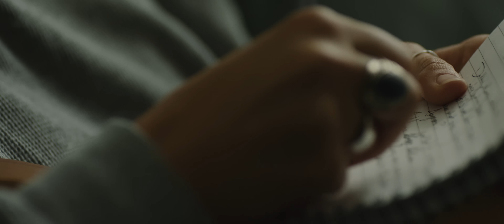Hollyn - Horizon (Official Music Video)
it's more than music. it's a part of my story that reveals the tension between my heart and my mind. download or stream

music video directed by SAINTS. music produced by chris “dirty rice” mackey & joseph prielozny for COBRA. strings by david davidson. engineered by bobby shin. guitars by robin ghosh and joseph prielozny.
mixed by carlton lynn. mastered by bob boyd at ambient digital. written by hollyn, kenneth chris mackey and joseph prielozny.

LYRICS:
My mind is a bittersweet place
Always leaves a bittersweet taste
When I go there, I don’t want to stay.
Let’s visit on another day.

But human is a tough disease
Yeah it’s slowly killing me
But there’s another side existing still,
Spirituality.

I just wanna know you better than I did before
And I don’t wanna stand here knowing that there’s something more

I keep pressing til I find you
Yeah I know that you’re out there
I hear you loudest in the silence
Lord, where are you?
You’re takin me to only God knows where
But I know that I’ll find you

Your beauty is a sweet dream but it’s only killing me

Daddy always told me, “You’re going places.”
But it’s hard when you don’t know what place is your home anymore
Momma told me, “Life is always changing, and the only way you’re gonna make it, just keep your eyes on the shore.”
On the shore

And the sun rise
The sun rises in the morning
And my souls eyes
Yeah my souls eyes finally see
Your beauty in everything
You’re close than I could dream
You’re standing right in front of me

What do you see on the horizon?
Where are your dreams?
On the horizon
Oh yeah you’re shining so bright
On the horizon, take me deeper than I’ve been.